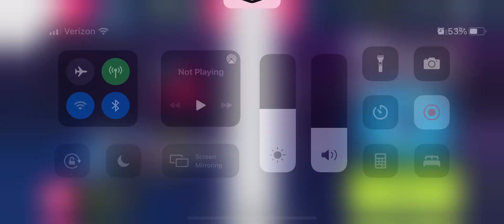Unlocking The Volkswagen XL Sport Concept